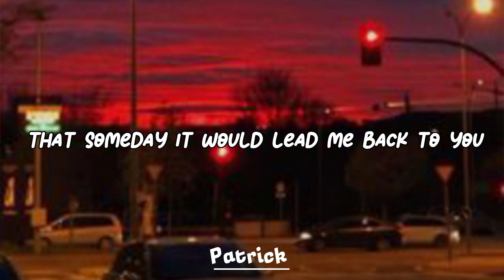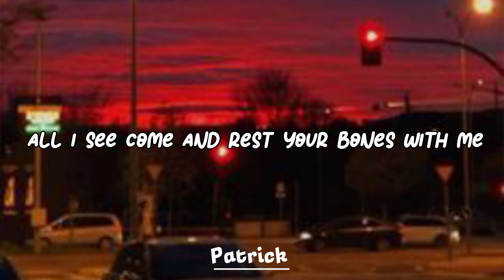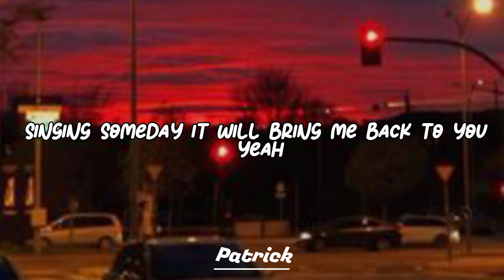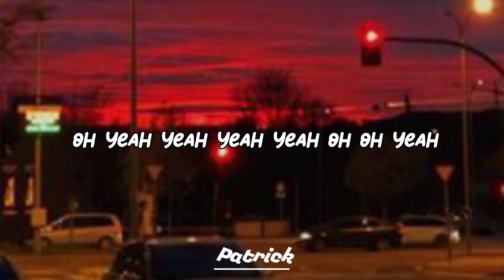Maroon 5 - Sunday Morning ( Lyrics )